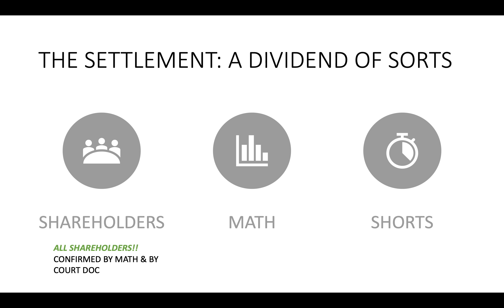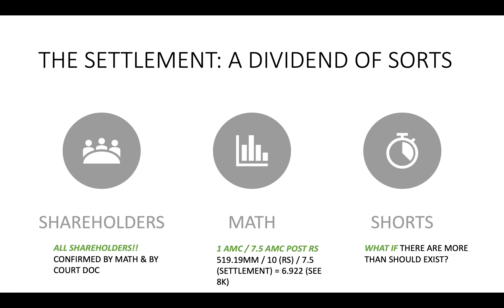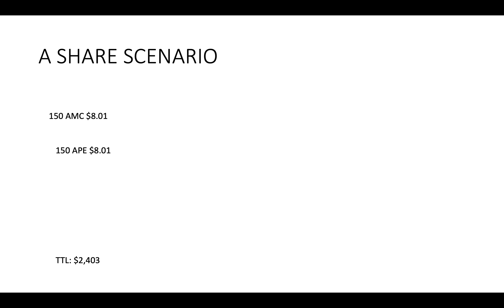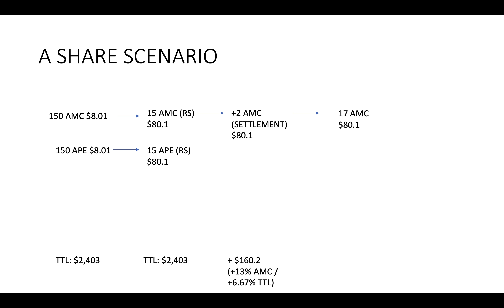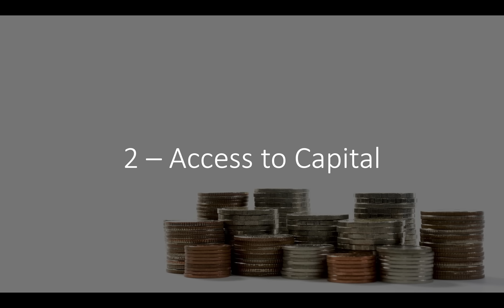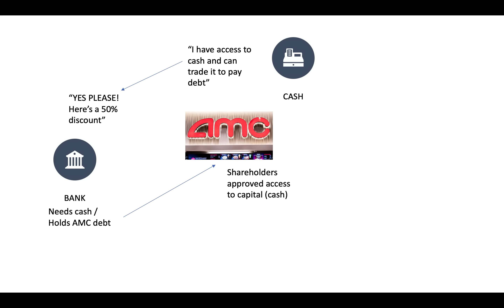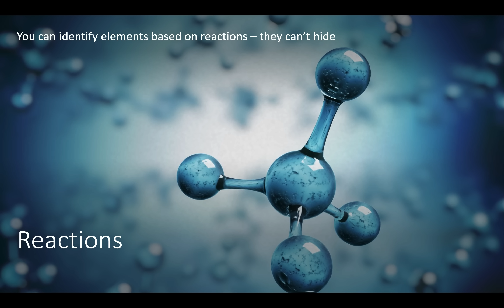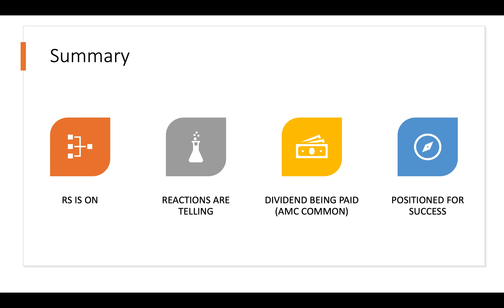AMC-APE SETTLEMENT & CONVERSION UPDATES (AND AMC DIVIDEND?!)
All we've learned the past 24 hours
- The settlement
- RS/Conversion going forward
- An AMC Dividend??
- Reactions and what they tell you
- AMC's positioning (perfect timing)
- What's next